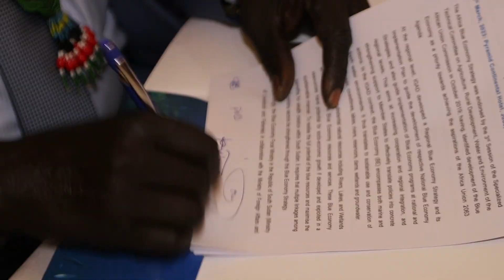South Sudan Validates and Adopts its National Blue Economy Strategy 2023-2027